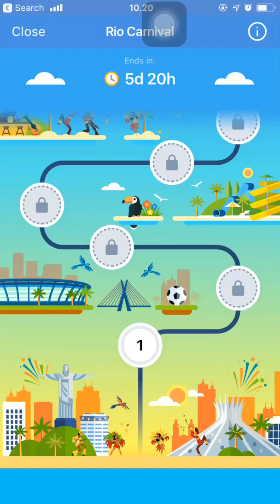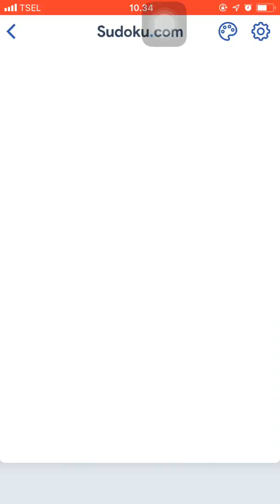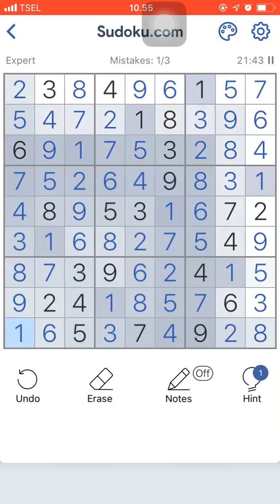Rio Carnival Event Stage 1-2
Relaxing Game
Chilling Game
Brain Training Game
logic Game
Number Game
How to Play Sudoku
Play Sudoku With Me
Focus Training Game
Concentration Game